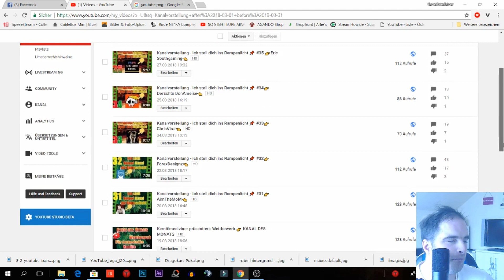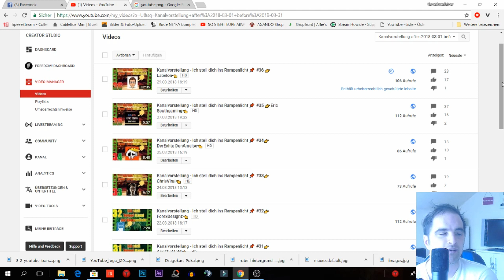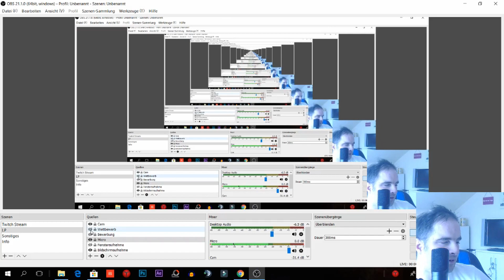Kanal des Monats- März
Stimmt fest ab